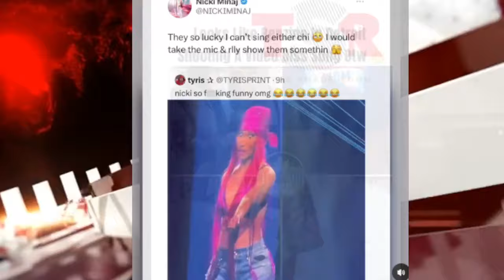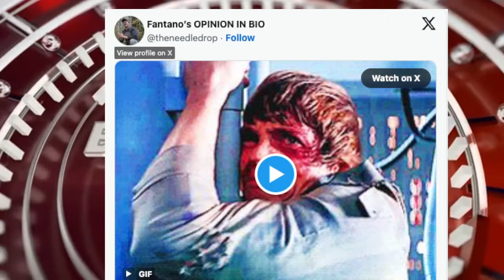OBSESSED Benzino Films Eminem DIss Video in Detroit, Rick Ross Made DANGEROUS Enemy, MGK